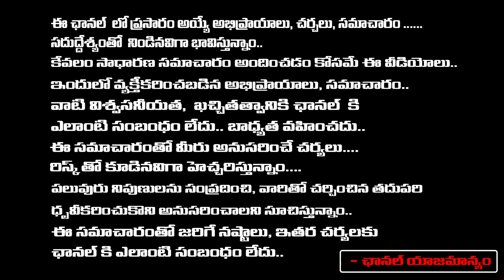తోపు ఉంది భయ్యా..సెకండ్ ఆఫ్ అదిరిపోయింది | Ustaad Movie Public Reaction | Public Talk | First Telugu